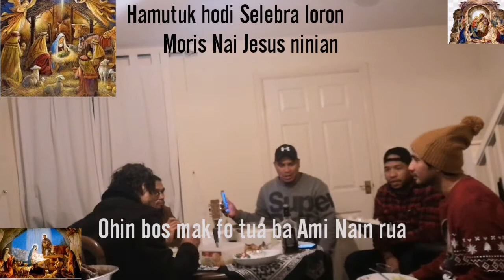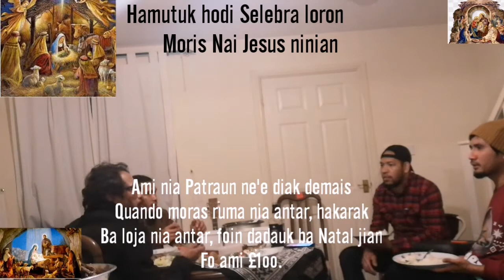Sira Nia konversa konaba servisu iha inglatera//Vlog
Ne'e nudar oportunidade murak hodi Sira bele hasoru malu.Sira koalia ba malu konaba difikuldade hirak.nebe Sira Hasoru iha Sira Nia Fatin seviau.Hosi parte Hau Nia kaben ho Nia kolega Lulu koalia konaba Sira Nia patraun nebe sempre konsidera sira,Sosa hahan ba Sira no on Time,no servisu Tuir oras.
Entretantu hosi Parte ninia kolega Nain tolu MOS koalia konaba sira Nia Fatin Servisu nebe sempre Busy maibe dala barak Sira Nia patraun  ladun interese ba Sira Nia kolen.
Espera Sira hotu pasensi Nafatin hodi halao Sira Nia kna'ar Tamba Agora dadaun sei iha Pandemia Nia laran no difisil Timor oan buka servisu Tamba perusahaan,Restorante no Loja barak Mak Taka.